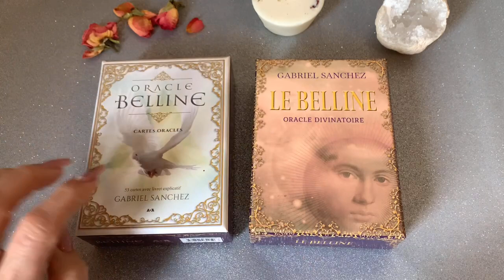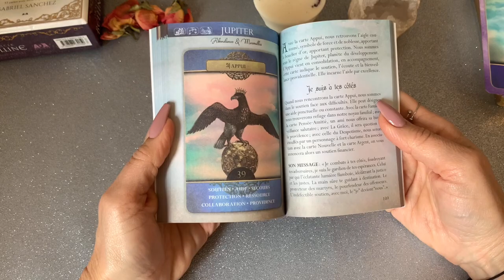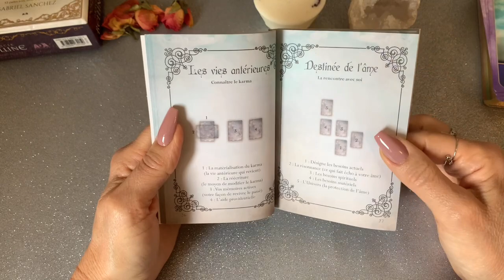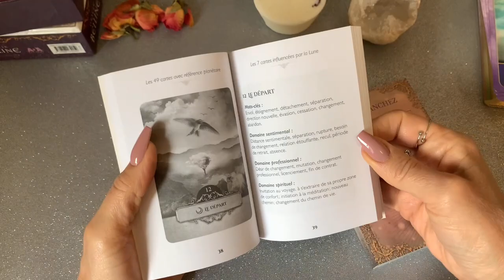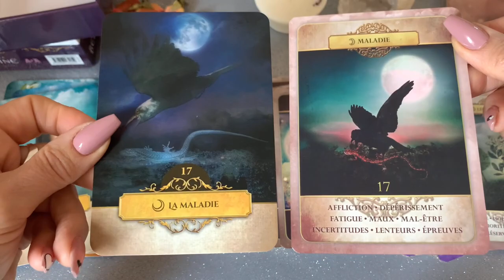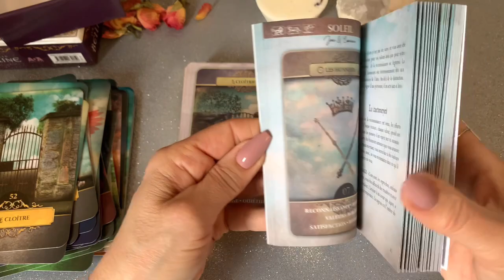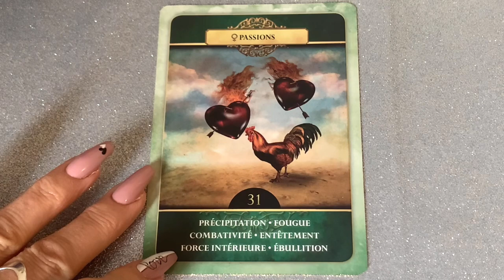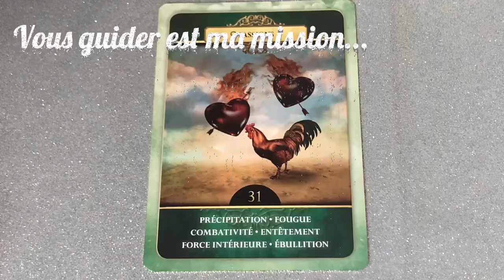🙏🧡Présentation de l'oracle Belline de Gabriel Sanchez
Voici l’oracle de Belline de Gabriel Sanchez aux éditions Trédaniel

✅Je vous propose aussi :
- Mais aussi : Harmonisation, dégagement et protection de lieux